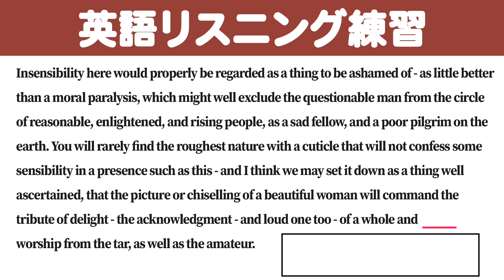[1分] [英検/TOEIC] 英語のリスニング練習 AZ5